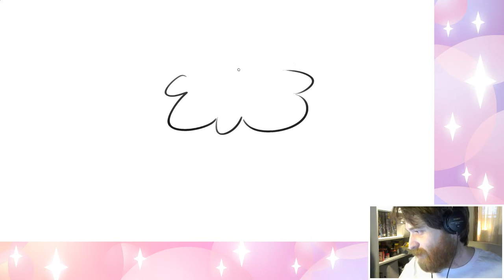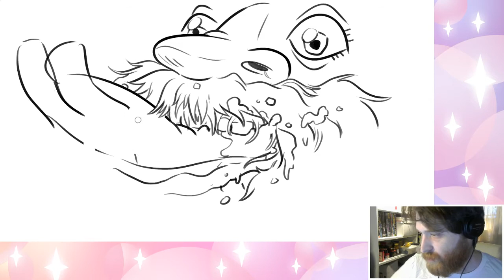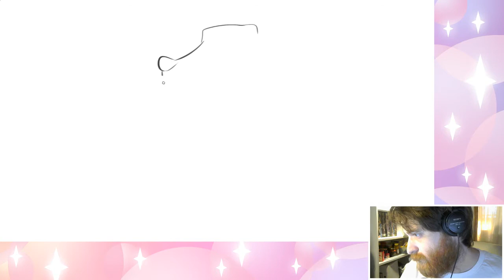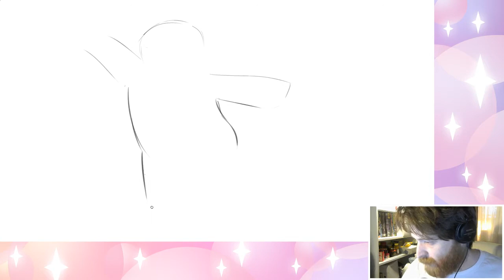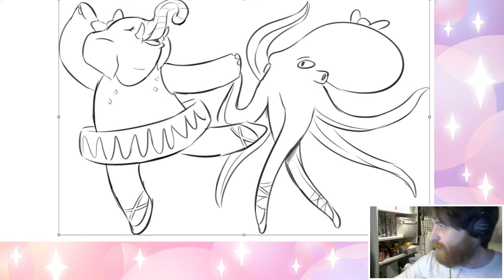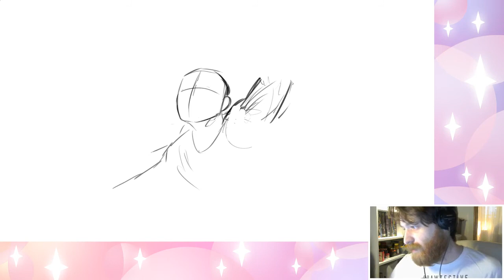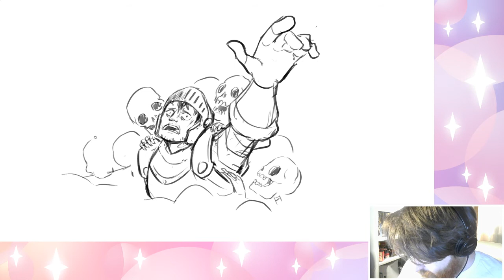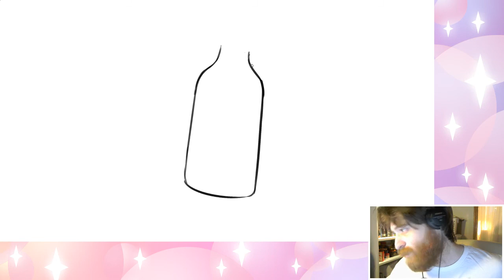Nathan Draws with Carolyn!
Nathan draws many evocative and cute things, and Carolyn Page gives them voices!

Streamed on the 8th of May, 2020